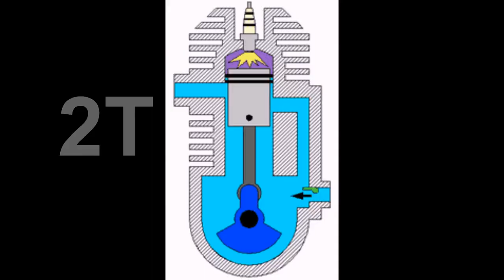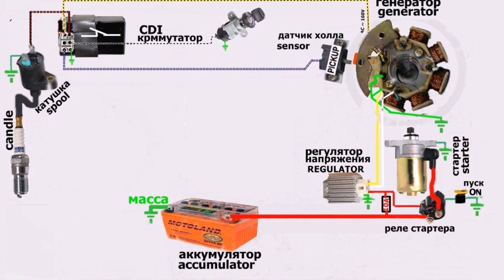🚴💨 Потерял искру-Тут крутой навигатор ....There is no spark-Where to look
Мото.Скутер. .Видео -как образуется искра, откуда поступает сигнал ,куда подается#СхемаЗажигания,приборы,прохождение по ним тока..и все это в натуральной АНИМАЦИИ.-что моментально дает представление -где её надо искать и с чего правильно начинать .Показано работа схем двух вариантов .1-коммутатор имеет 2 фишки .2й-коммутатор имеет 1 фишку,как все это дело подключено...Для создания технической наглядной картины автор затратил много времени.Ваше внимание и пальчик вверх - поднимет автору настроение и он поймет ,что его труд нужен народу,что воодушевит его на последующие видео...УДАЧИ!